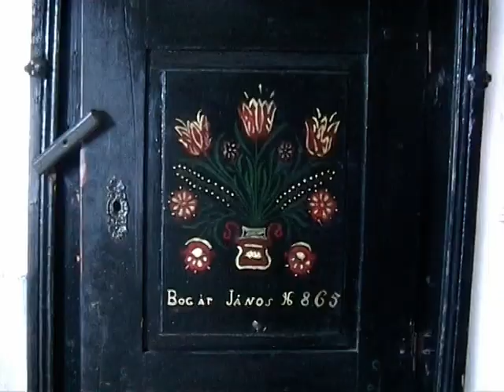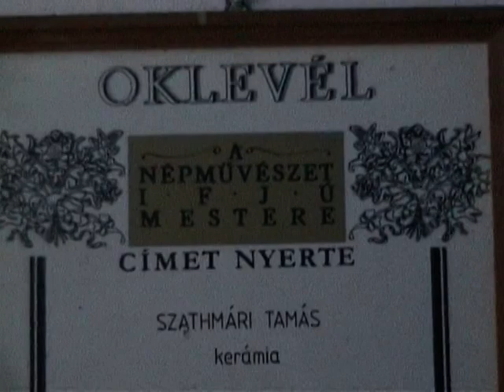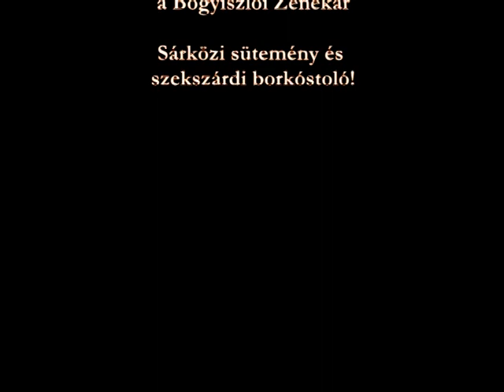Sárköz Élő Népművészete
2010. március 26. Polgárok Háza.
Kárpát-medencei Magyar Népművészet rendezvénysorozat 5. rész.
18.00: Apátiné Csapó Anna hímző, Nagy Zoltánné gyöngyfűző és Szathmáry Tamás keramikus kiállításának megnyitója.
A tárlatot méltatja: Andrásfalvy Bertalan etnográfus, a néprajztudomány doktora.
18.30: Sárközi táncok az Alsónyéki Hagyományőrző Együttes előadásában.
Muzsikál a Bogyiszlói Zenekar.
Sárközi sütemény és szekszárdi borkóstoló!